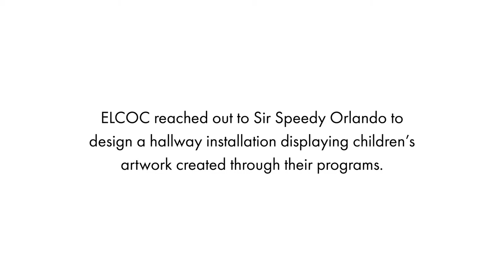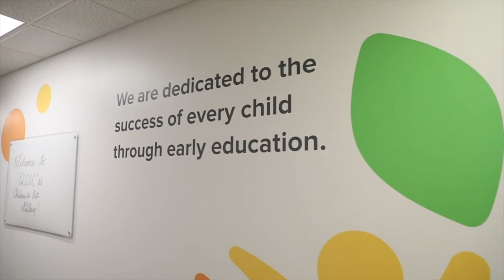Sir Speedy Hallway Final Video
The Challenge: Turn a long blank hallway wall into a showpiece of children's art for Early Learning Coalition of Orange County in Orlando.

The Result of our design, production and installation: